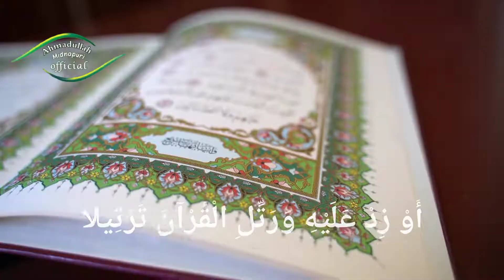مقام السيكا.. سورةالمزمل surah muzzammil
Maqam e sika
Minnatullah midnapuri
jamiatul qiraat kapletha